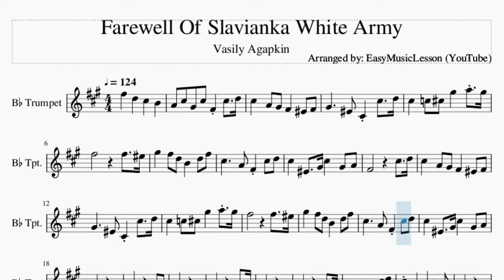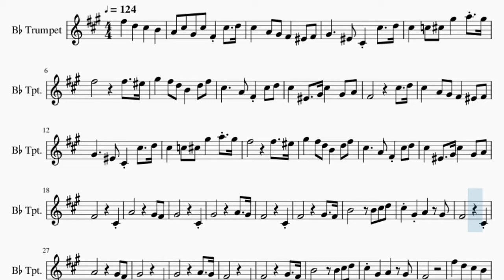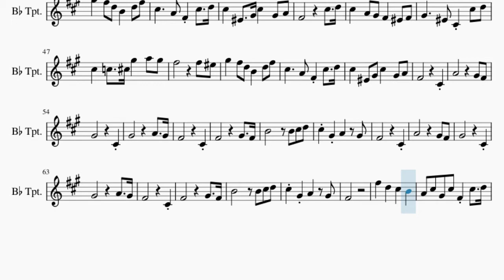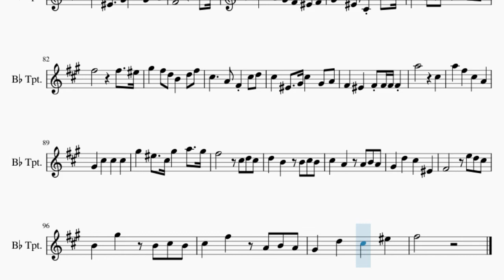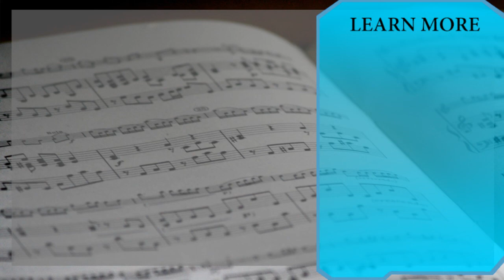Trumpet Sheet Music: How to play Farewell Of Slavianka White Army by Vasily Agapkin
Comment and let us know how the videos have helped you. It keeps us going! :)Here is a sheet music/tab video on the song Farewell Of Slavianka White Army by Vasily Agapkin on the trumpet. A trumpet sheet music arrangement which is transposed to notes that are easily played by trumpet, for the song Farewell Of Slavianka White Army by Vasily Agapkin.

EasyMusicLesson teaches you to play the your favorite instrument, through well-arranged sheet music so that you too can learn how to play Farewell Of Slavianka White Army by Vasily Agapkin on the trumpet as fast as you can. A trumpet sheet music with backing tracks to help your play the song better.

Chords of Trumpet arrangement:
E Min   A Min   E Min   A Min   E Min   D# Dim   E Min   E Min
B Maj   B Maj   E Min   A Min   E Min   B Maj   E Min   E Min
B Maj   B Maj   E Min   E Min   A Min   B Maj   E Min   E Min
A Min   E Min   A Min   E Min   D# Dim   E Min   E Min   B Maj
B Maj   E Min   A Min   E Min   B Maj   E Min   E Min   B Maj
B Maj   E Min   E Min   A Min   B Maj   E Min   E Min   B Maj
B Maj   E Min   E Min   A Min   B Maj   E Min   E Min   A Min
E Min   A Min   E Min   D# Dim   E Min   E Min   B Maj   B Maj
E Min   A Min   E Min   B Maj   E Min   E Min   B Maj   B Maj
E Min   A Min   E Min   B Maj   E Min   E Min   E Min   B Maj
B Maj   E Min   A Min   E Min   B Maj   E Min   A Min   E Min
B Maj

Melody notes of Trumpet:
F#5   D5   C#5   B4
A4 C#5 G#4 C#5 F#4 C#5   D5
C#5   A4 G#4 F#4   F4 F#4
G#4     F4 C#4 C#5   D5
C#5   C5 C#5 G#5   A5 G#5
F#5         F#5   F5
G#5   F#5 D5 B4   D5 F#5
C#5     A4 F#4 C#5 D5
C#5   F4   G#4 C#5   G#4 A4
F#4         C#5   D5
F#5         F#5   F5
F#4         C#4
A4         G#4 F#4
G#4         C#4
G#4         A4   G#4
F#4         C#4
C#5 G#4 A4   G#4
F#4         C#4
A4         G#4 F#4
G#4         C#4
G#4         A4   G#4
F#4         C#4
F#4
F#5         F#5   F5
F#4         C#5   D5
F#5         F#5 F5
F#4         C#4
A4         G#4 F#4
G#4         C#4
G#4         A4   G#4
F#4         C#4
F#4         C#4
A4         G#4 F#4
G#4         C#4
G#4         A4   G#4
F#4         C#4
F#4
F#5         F#5   F5
F#4         C#5   D5
F#5         F#5   F5
F#4   F4   F#4 F#4 F#4 F#4
A5         C#5
A5   F#5   C#5   A4
G#4   C#5   C#5   C#5
G#5   F5   C#5 G#5   A5   G#5
F#5       C#5 D5 C#5
D5   B4   B4 C#5 B4
C#5   A4   A4 B4 A4
G#4   D5   C#5   F4